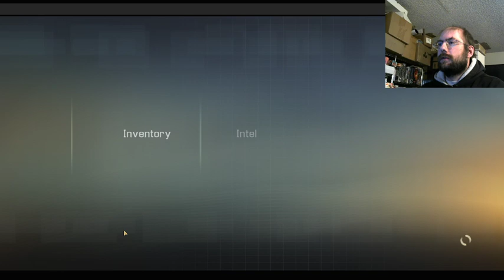I play Alpha Protocol (4)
We investigate an arms dealer's camp! My like of combat skills in this game means I replay a segment for 30 minutes again. I release a terrorist back into the wild, in the hopes that he nabs me more terrorists. We realise we should've done this mission earlier. Man, I love this game.